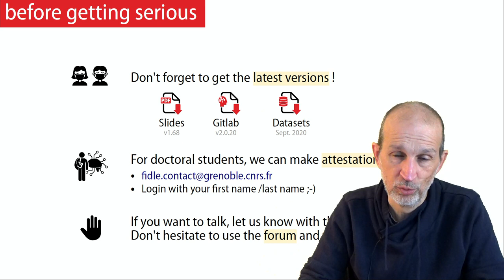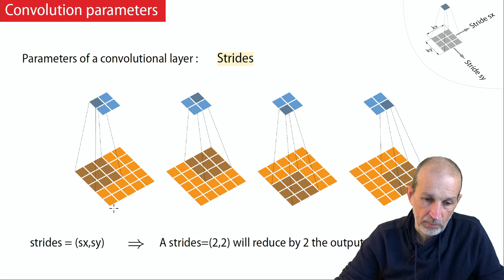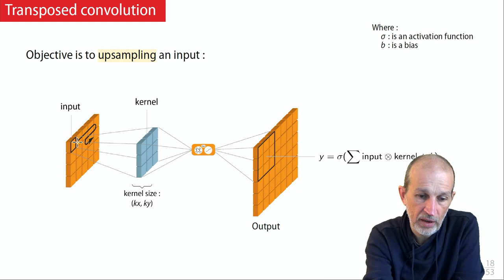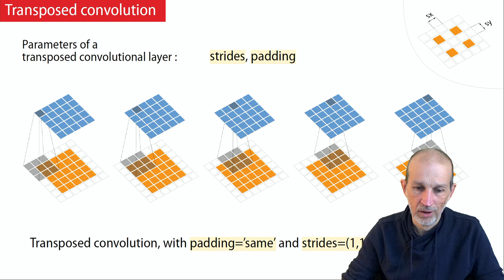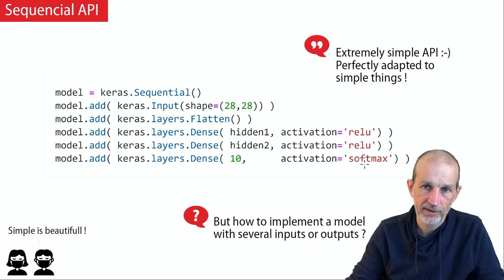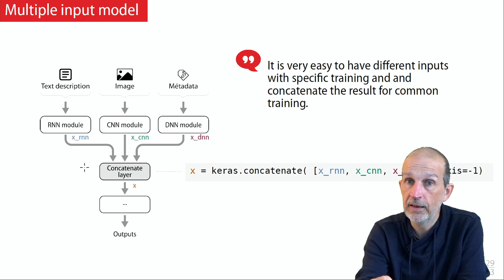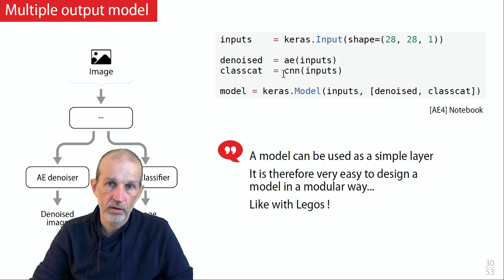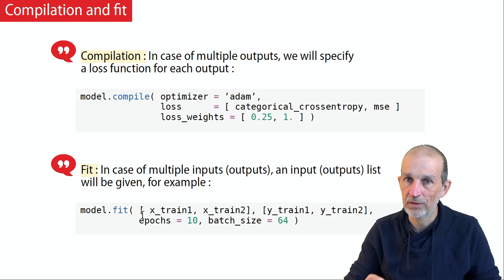AE1/ Réseaux autoencodeurs (AE)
Les réseaux autoencodeurs (AE) sont un bon exemple d'apprentissage non supervisé.

Après une présentation des concepts et des couches convolutives (normales et transposées), nous nous intéresserons a la manière d'implémenter efficacement des modèles avancés avec l'API fonctionnelle de Keras.